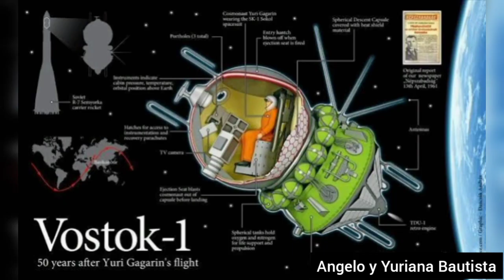Yuri Gagarin - El primer hombre en contemplar la tierra desde el espacio.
La tierra es hermosa fueron las palabras de Yuri Gagarín al contemplar la tierra desde el espacio.
El 12 de abril se celebra el día de la cosmonáutica, que conmemora el vuelo del Vostok-1
first man in space

Músico: @iksonmusic

Músico: @iksonmusic